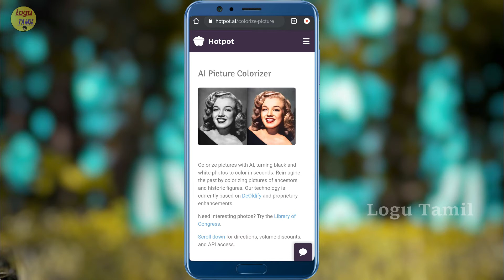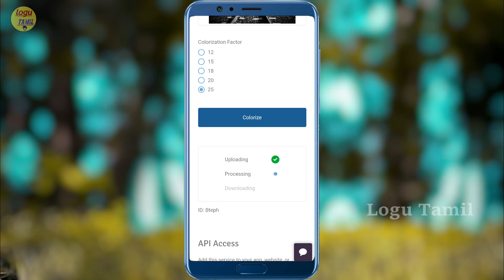How to Change Black and White Photo To Colour Photo | B&W to Color | Logu Tamil